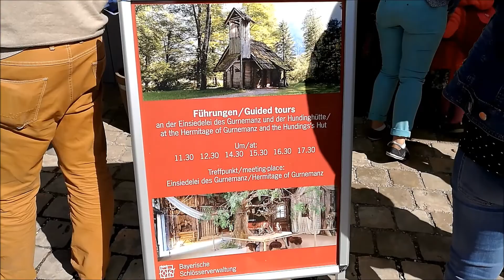Schloss Linderhof Palace Ettal Germany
Schloss Linderhof Palace
Ettal Germany